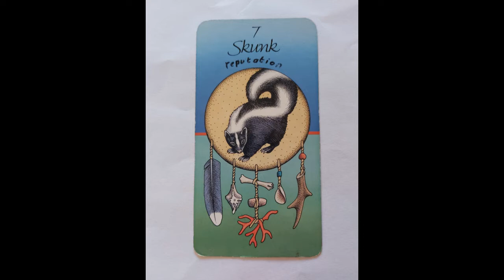CARD READING 10th August 2022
Skunk and Rabbit on the cards today, Reputation and Fear are the main themes.